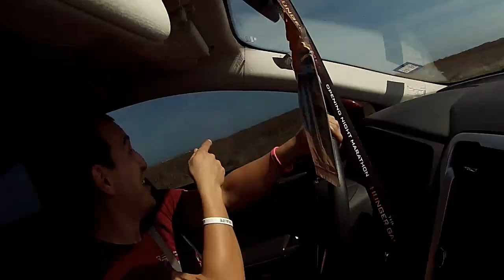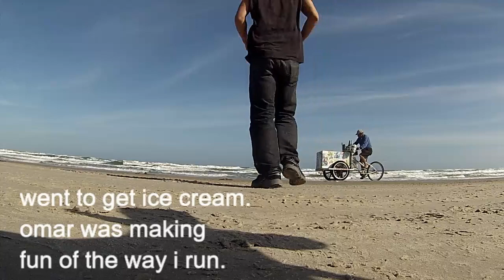Hanging With Tacolover! VLOG pt.8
guess what? i am going to bring back arm wrestling soon, but for now lets hangout and enjoy some kite surfing, yeah looks like we are not surfing today because we came late. so enjoy the music montage haha

want to hangout some more? check out these other VLOGS over the years.

don't forget the TACOLOVERSNATION